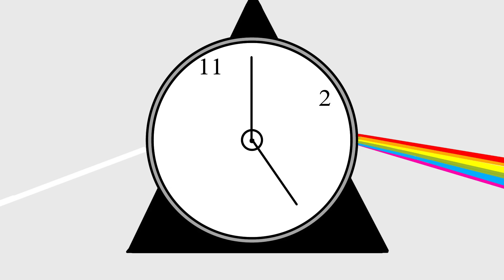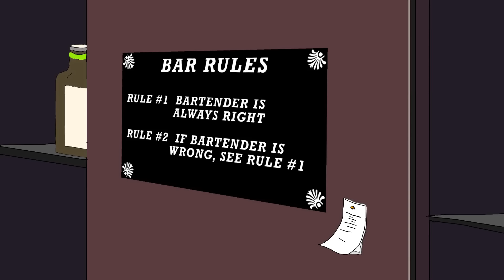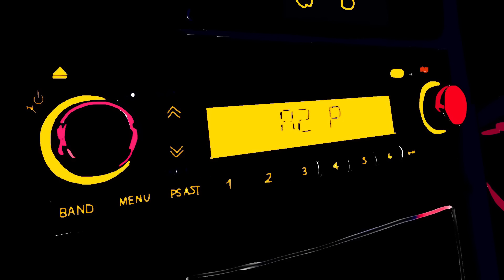All in Good Time - Short Film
Directed & Animated by Franz K Endo